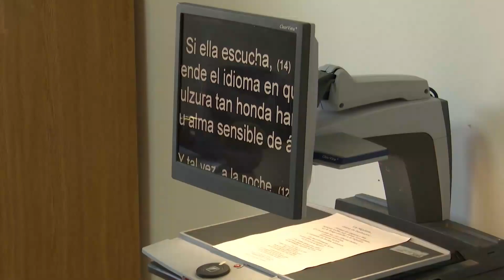LA MAÑANA DEL ONCE 17 DE OCTUBRE 2023 BLOQUE 04